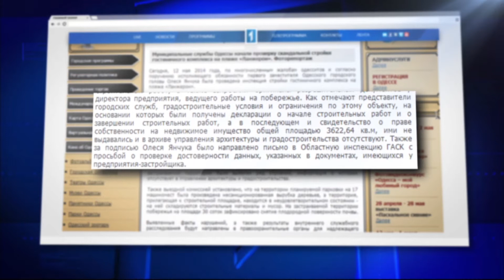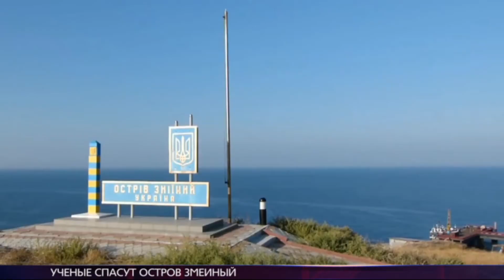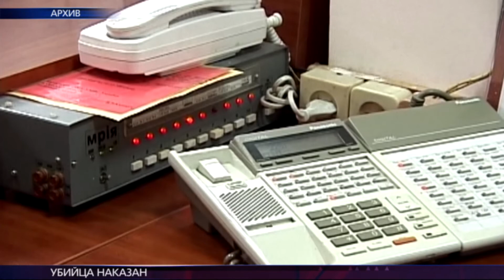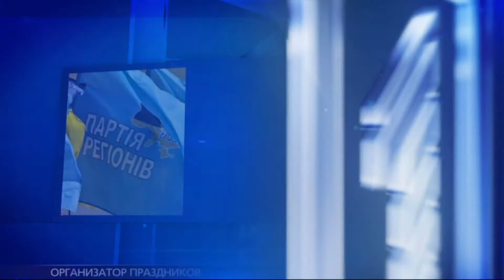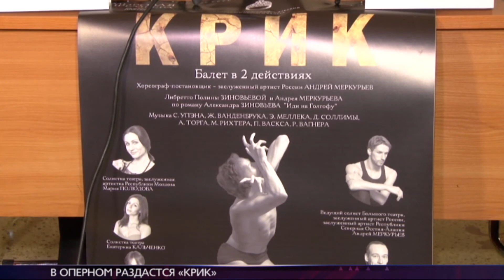Новости 21:00 Антон Равицкий